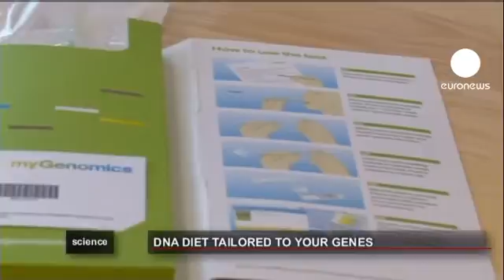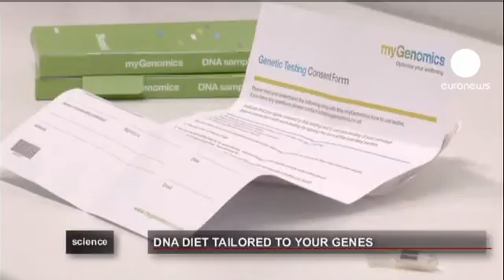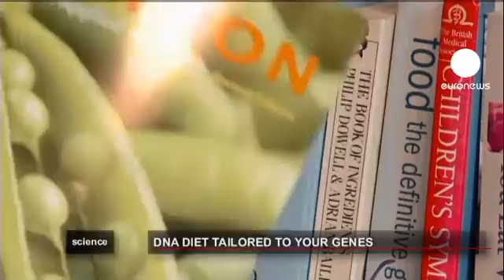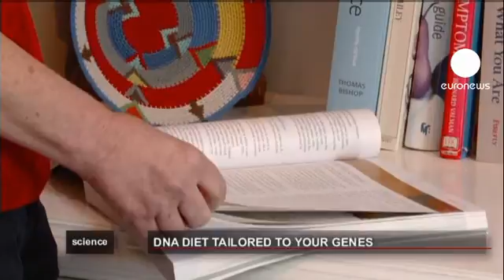euronews science - DNA diet claims to achieve steady weight loss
British scientists have launched a personalised diet based on your DNA.

Would-be dieters send a sample of saliva to the Nordiska diet lab for DNA analysis.

The diet team then looks at eight variants of seven genes and designs a diet and exercise programme which they claim works best for your body.

Participants are encouraged to enter their daily food intake online.  Scientists say that regular interaction with diet specialists also helps improve results.